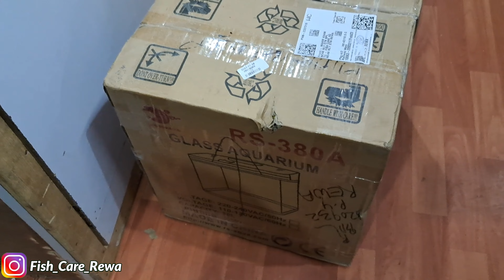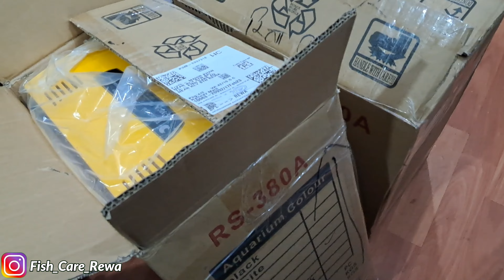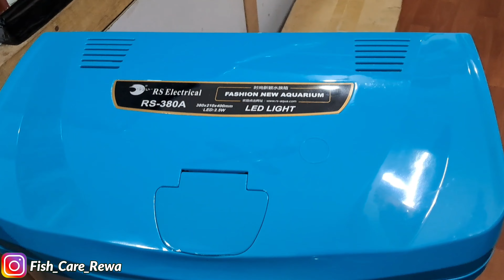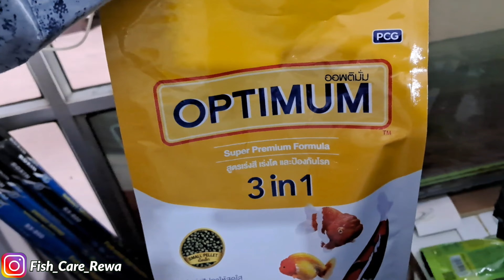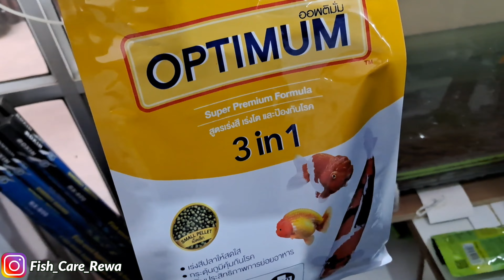New Aquarium Unboxing. @FishCareRewa @DhaniLif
Freshwater fish…..saltwater fish…..tropical fish…..there are so many species to choose from when looking for pet fish. I think most people remember winning the ring toss at the local fair and returning home with a plastic bag filled with water and a goldfish.